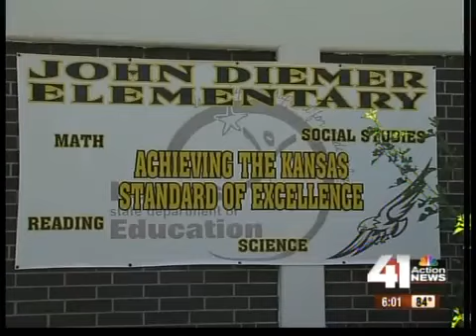SMSD recommendations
Some schools in the Shawnee Mission School District could close.